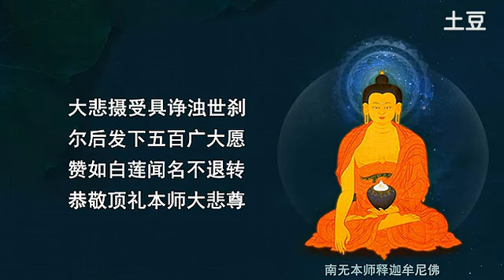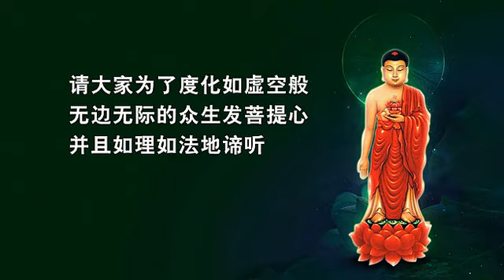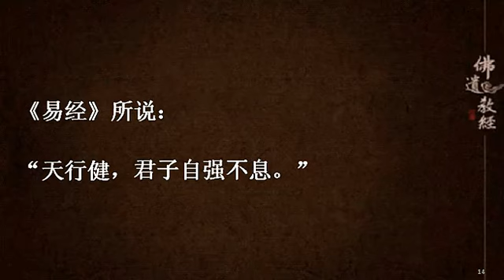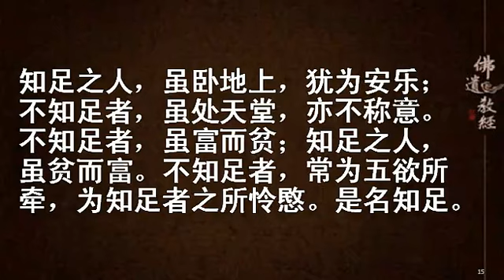佛遗教经09-益西彭措堪布